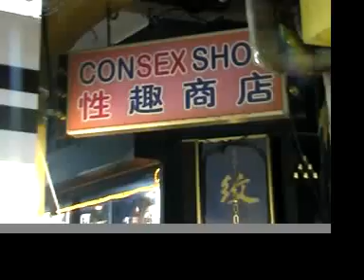Beautiful Country Singapore- Bugis street by night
The Bugis street area by night is wonderful and it has lots of the things to enjoy.